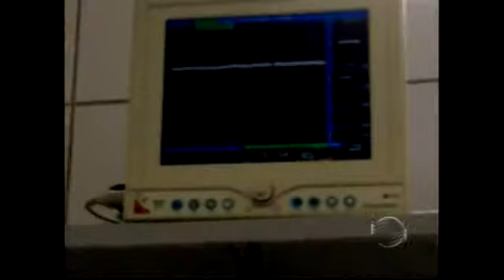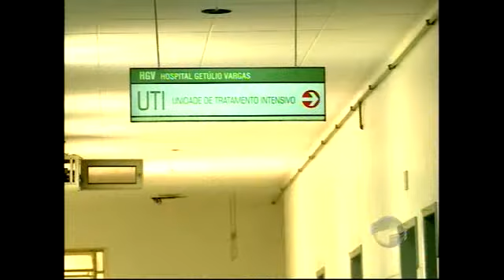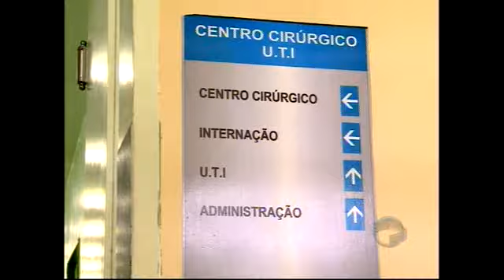Cinco novos leitos de UTI são abertos no HU após denuncia no Jornal do PI